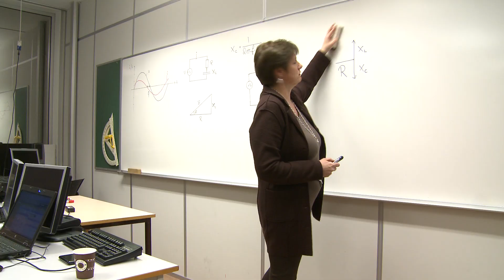Fagskolestudie og Tippeliga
Glenn Andersen forteller om å kombinere fagskolestudie med være fotballspiller i Tippeligaen for START. Våren 2014 avslutter Glenn Andersen et 4-årig studie på deltid ved Fagskolen i Kristiansand.